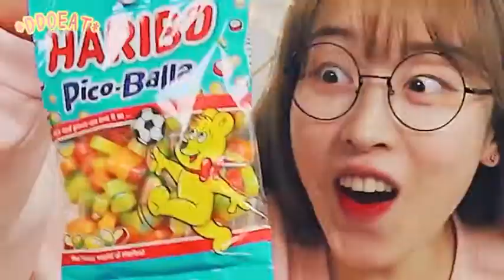ASMR MUKBANG EATING SHOW spicy noodles korean food zachchoi 먹방 매운 라면